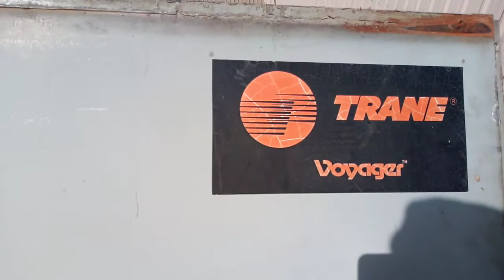PERFORMING HOW TO REPAIR A Package Type Air Conditioners with Air Cooled Condensers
Packaged Air Conditioners with Air Cooled Condensers

In this packaged air conditioners the condenser of the refrigeration system is cooled by the atmospheric air. There is an outdoor unit that comprises of the important components like the compressor, condenser and in some cases the expansion valve (refer the figure below). The outdoor unit can be kept on the terrace or any other open place where the free flow of the atmospheric air is available. The fan located inside this unit sucks the outside air and blows it over the condenser coil cooling it in the process. The condenser coil is made up of several turns of the copper tubing and it is finned externally. The packaged A/Cs with the air cooled condensers are used more commonly than the ones with water cooled condensers since air is freely available it is difficult maintain